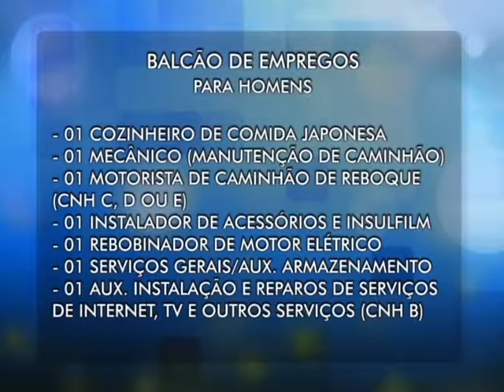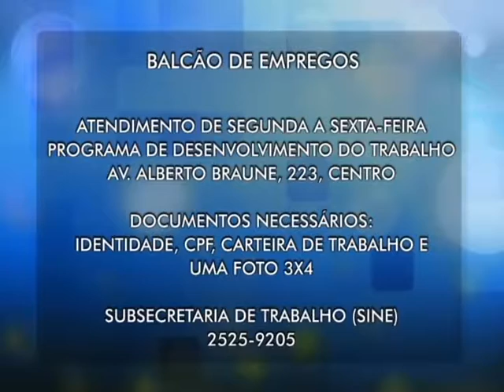06-09-2016 - ZOOM NOTÍCIAS